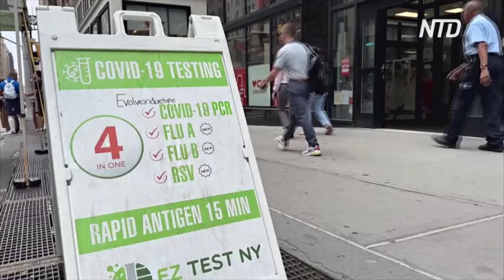ВОЗ обеспокоена ростом количества смертей и госпитализаций из-за COVID-19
Всемирная организация здравоохранения обеспокоена в преддверии зимы ростом количества смертей и госпитализаций, связанных с COVID-19. В Китае и других странах распространяется новый устойчивый к вакцинам и иммунитету штамм «Эрис».